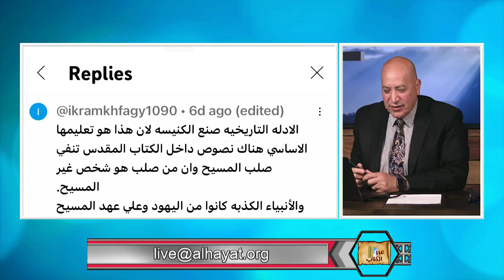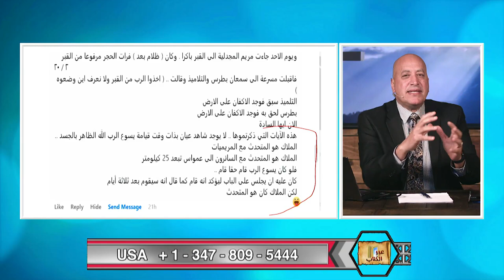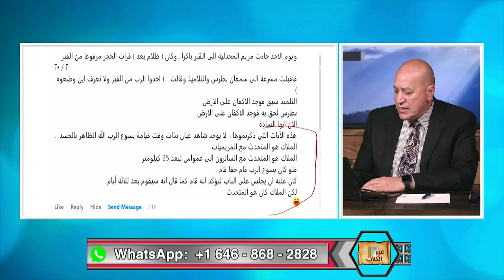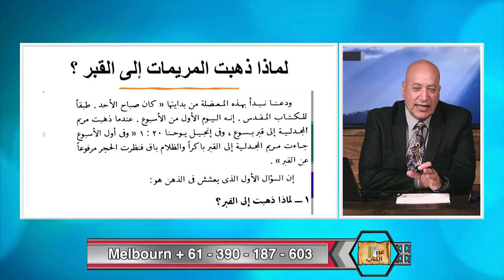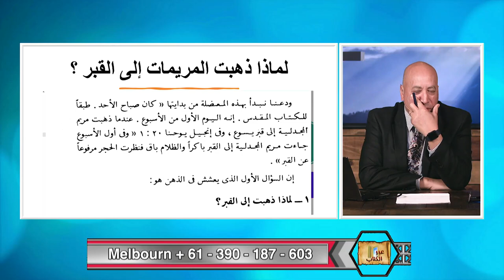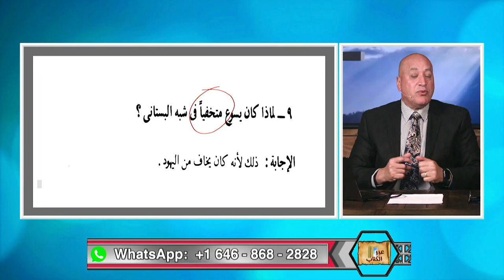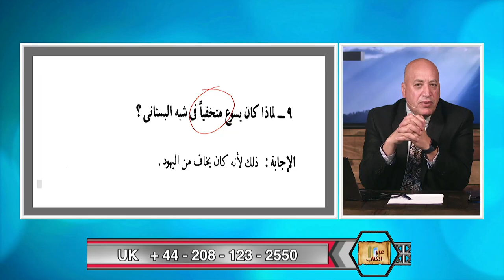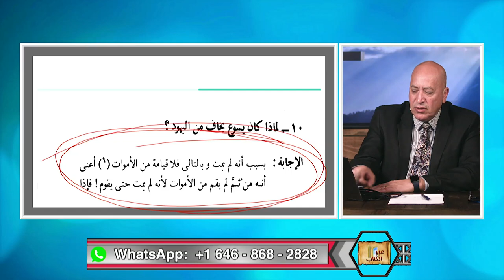عبر الكتاب | الحلقة رقم 450| المسيح قام...حقاً قام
منكروا صلب وموت المسيح يطعنون في حقيقة القيامة، الا ان قيامة المسيح حقيقة مؤكده بل هي اساس رسالة ووعظ رسل المسيح.  فهل حقاً قام المسيح من بين الاموات؟